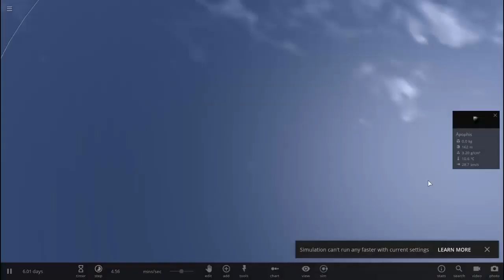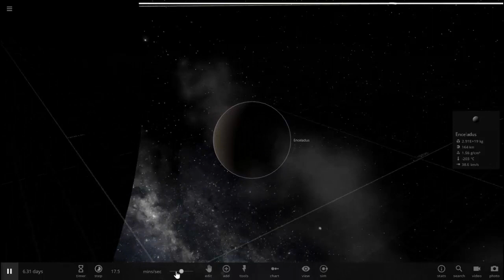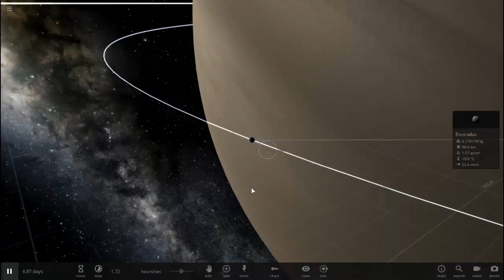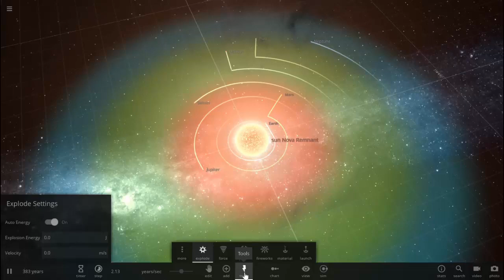Realistic future of the solar system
Realistic future of the solar system in today's video!

Create & destroy on an unimaginable scale... with a space simulator that merges real-time gravity, climate, collision, and material interactions to reveal the beauty of our universe and the fragility of our planet. Includes VR support for HTC Vive, Oculus Rift+Touch, and Windows Mixed Reality.
About This video: I created this video After Seeing some other videos with poor quality about Future of the Solar system so i created this. most of the details here are not 100% accurate (because it can never be)...

Do you know that making videos for youtube is to hard and we need your help... help or support me
Games used: Universe sandbox 2

FTC/COPPA ADVISORY - All videos and content on this channel is directed towards teens (13+ years of age) and adult audiences.